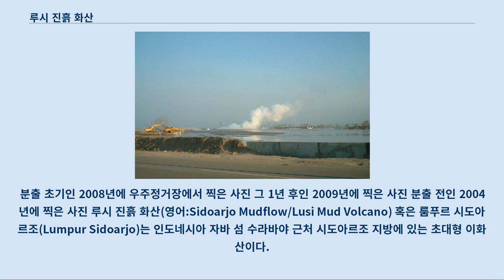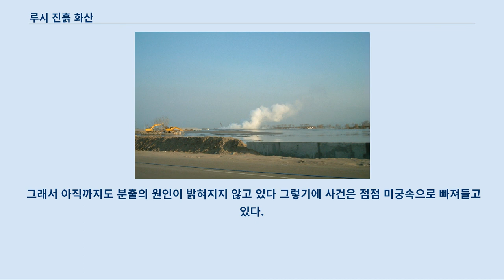루시 진흙 화산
분출 초기인 2008년에 우주정거장에서 찍은 사진 그 1년 후인 2009년에 찍은 사진 분출 전인 2004년에 찍은 사진 루시 진흙 화산(영어:Sidoarjo Mudflow/Lusi Mud Volcano) 혹은 룸푸르 시도아르조(Lumpur Sidoarjo)는 인도네시아 자바 섬 수라바야 근처 시도아르조 지방에 있는 초대형 이화산이다.
 이 진흙 화산은 2006년 첫 분출을 시작하여 이 결과로 10개가 넘는 마을이 매몰되고 13명의 사망자, 3만명이 집을 잃고 이재민이 발생하였다.
 원인 불명의 이 진흙 화산의 분출은 지금까지도 진행 중이라고 하며, 아직 많은 양의 뜨거운 진흙과 연기를 내뿜고 있다.
 지금 이 진흙 화산의 분화구는 서서히 진흙이 덮여 진흙 아래로 잠기고 있다.
 진흙이 넘치면서 분화구가 가라앉고 있는 것이다.
 분출의 원인은 인도네시아 시도아르조의 가스채굴회사의 무리한 석유개발과 천연가스 채굴, 머라피 산 근처 욕야카르타에서 일어난 대지진으로 추측되고 있다.
 그 가운데 채굴회사 라핀도 브란타스가 진흙 화산 밑에 숨겨진 천연가스관을 건드리면서 일어난 분출이라고들 하여, 7,700만 달러를 보상하라고 했다.
 그러나 라핀도 채굴회사는 욕야카르타에서 일어난 지진으로 인한 자연재해라며 반발하였다.
 그래서 아직까지도 분출의 원인이 밝혀지지 않고 있다 그렇기에 사건은 점점 미궁속으로 빠져들고 있다.
 지금도 초강력 분출이 반복되고 있으며, 진흙의 수위는 점점 높아지고 있다.
 루시 화산의 종류는 분화구가 넓고 크고 구덩이처럼 형성되어있기 때문에 칼데라식 이화산으로 분류된다.
 2006년 분출 초기 당시의 루시 진흙 화산의 연기 분출의 원인은 두 가지가 있는데, 하나는 욕야카르타에서 발생한 리히터 규모 6.3의 강진이다.
 이 지진으로 인해 땅속의 진흙 체임버를 자극하여 분출하였다는 이야기다.
 또 하나는 가스 채굴회사 '라핀도 브란타스'의 가스 채굴작업으로 인한 가스관 파열로 인한 분출이라는 것이다.
 가스 채굴로 인한 분출이 유력한 가운데 라핀도 브란타스는 욕야카르타의 강진 이야기를 꺼내면서 원인은 밝혀지지 않았다.
 갈수록 커져가는 다툼에 피해 주민들은 점점 지쳐가고 있다.